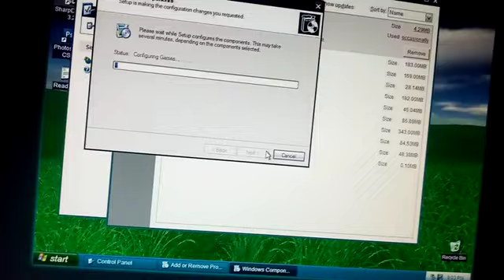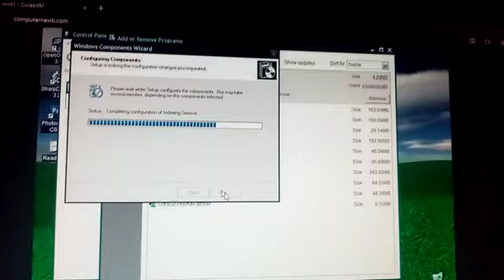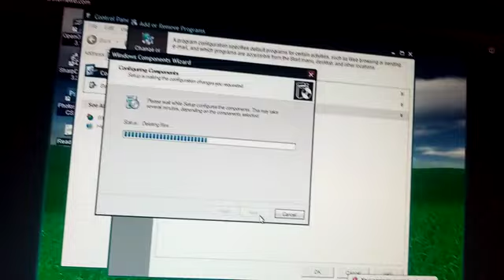Destroying Windows XP Games and programs!